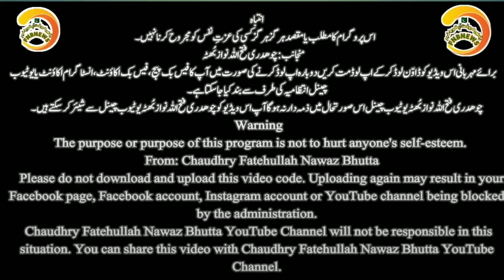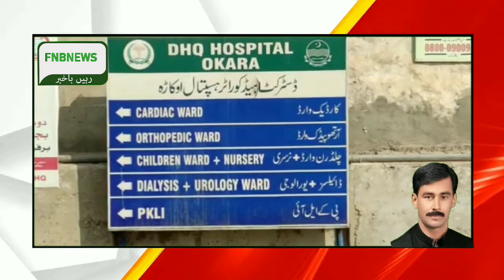A very sad incident in Okara | ظالم والد بے قصور بیٹا | FNBNEWS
Domestic discord between husband and wife proved fatal for the young son in this video!